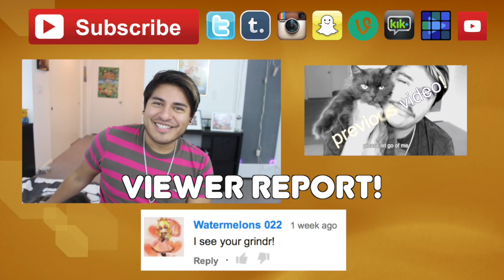Bye Mustache!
I shaved it off! Because it's December! Yay! I'm Normal Again!

if you see this, on top of the comment you are already going to leave me, mention something about "facial hair"- I want to see how creative you are.

Vine Me:
loserluigi
loserluigi
I'm Always Tumblr-in
Do the Robo.to!
You Got Me [Form]Sprung!
Kik Me:
loserluigi